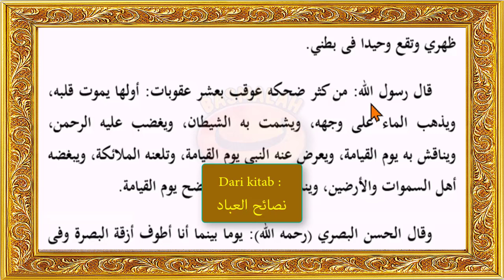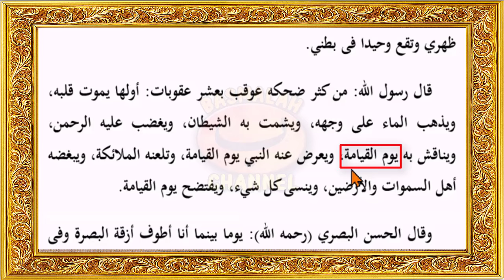Dinashobkan atas kedzorofannya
Kalimat isim yang mengandung makna dzorof (keterangan waktu atau tempat) jika mengandung makna huruf jer FI, maka dihukumi nashob atas kedzorofannya. Jika dzorof namun tidak mengandung makna huruf jer FI, maka dihukumi sesuai dengan tuntutan amil yang memerintah.